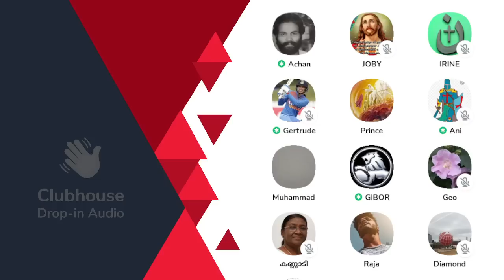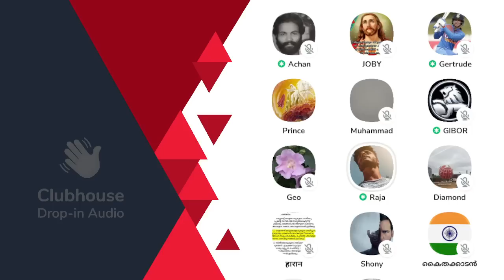ഇവിടെ മദ്രസ്സ പൊട്ടത്തരം ചെലവാകത്തില്ല! ഇസ്ലാമിസ്റ്റിനെ വിറപ്പിച്ച് ക്രിസ്ത്യൻ അപ്പോളോജിസ്റ്റ്!!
ഇവിടെ മദ്രസ്സ പൊട്ടത്തരം ചെലവാകത്തില്ല! ഇസ്ലാമിസ്റ്റിനെ വിറപ്പിച്ച് ക്രിസ്ത്യൻ അപ്പോളോജിസ്റ്റ്!! Gibor | Raja | Achankunju | Gertrude | Soldier | Clubhouse Malayalam Discussion